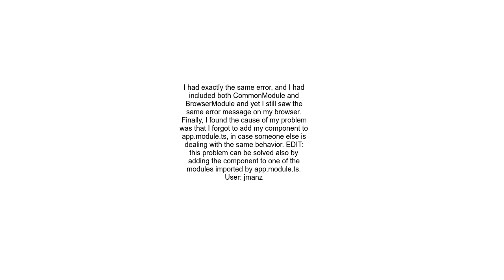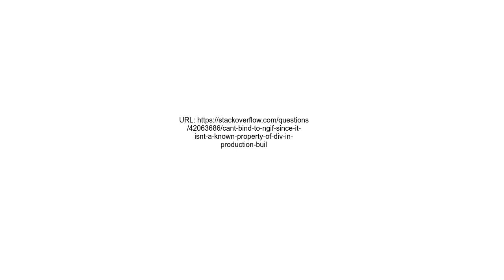Can&#39;t bind to &#39;ngIf&#39; since it isn&#39;t a known property of &#39;div&#39; in production